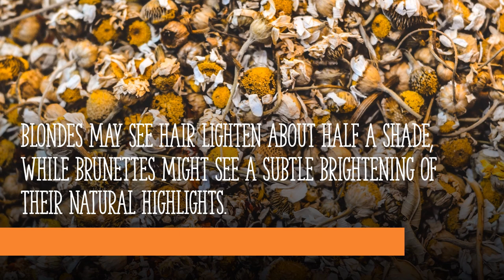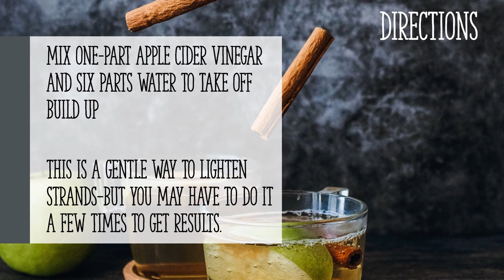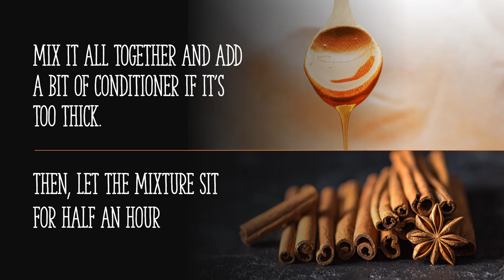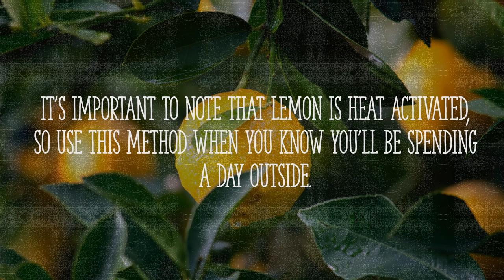TOP 5 Ways to Lighten Your Hair NATURALLY (With Directions)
Has staying at home made you want to lighten your hair with ingredients you can find around you? Here are the Top 5 Surprising methods of lightening your hair a shade or two.  Watch the Whole Videos for Details & Directions. Enjoy!
LIST:
5. Chamomile Tea
4. Baking Soda & Hydrogen Peroxide
3. Apple Cider Vinegar
2. Cinnamon & Honey Mask
1. Lemon Juice
From: YouTube Library
Song: Lazy Porch Swing Blues